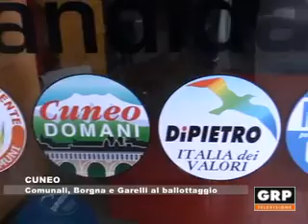Comunali di Cuneo, Borgna e Garelli al ballottaggio - GRP Televisione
08.05.12 CUNEO Le interviste ai due vincitori del primo turno delle amministrative del capoluogo, Federico Borgna e Gigi Garelli.